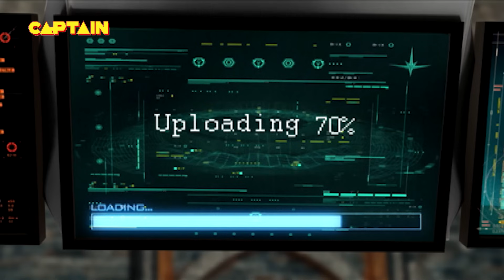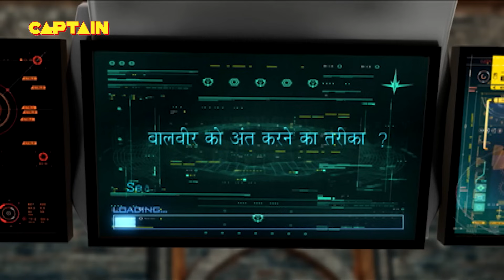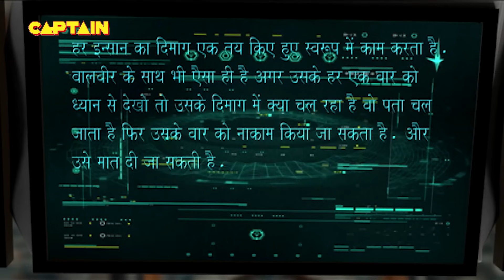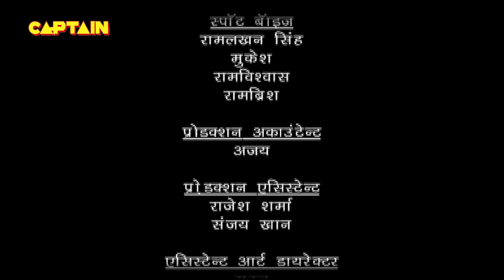Baalveer ( बालवीर ) Full Episode 1037 || Dev Joshi, Karishma Tanna